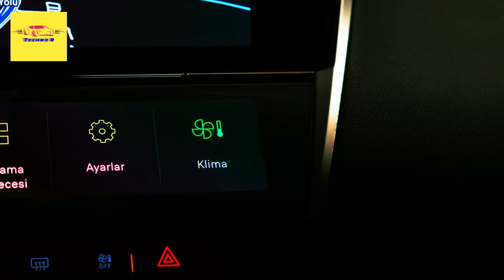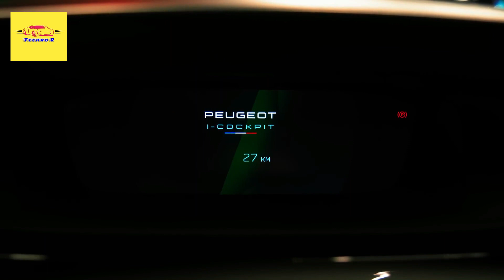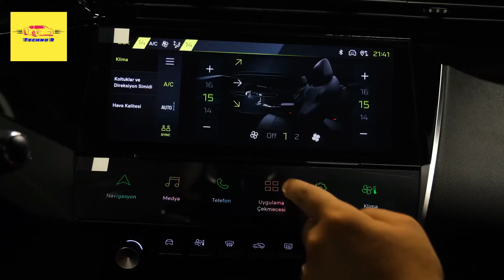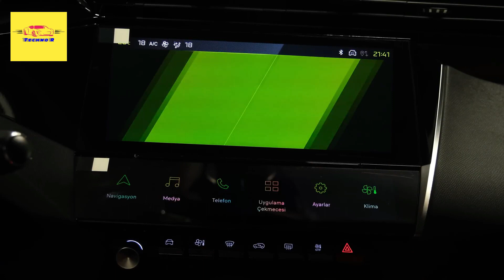2023 Peugeot 408 Visual Review - Practical family car with a lovely interior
2023 Peugeot 408 Visual Review - Practical family car with a lovely interior

Is the Peugeot 408 a good car?
This is the Peugeot 408, and it’s a bit like one of those half and half pizzas where you can get a different topping on each side when you’re feeling indecisive. You see, while it sort of looks like a big, chunky saloon, at the rear in particular there’s more than a hint of SUV. It's a little bit of this and a little bit of that.

As a result, this is a tricky car to pigeonhole. It’s roomier than the similarly priced Honda Civic saloon, but it’s hard to imagine these two being on the same shortlist. The Skoda Octavia is a bit more practical than the 408, but again, feels like a loose comparison. There are coupe-SUV options such as the Renault Arkana and Cupra Formentor that are perhaps closer, while the Citroen C5 X – with which this car shares much of its make-up – has a similar oddball shape.

It’s hard to judge the Peugeot 408’s aesthetics, too. There’s no denying that there are some cool details, such as the rear end’s integrated spoiler and 3D flashing lights, but the chunky lower bumper doesn’t look so slick. It starts on 17-inch alloy wheels but these would look lost in the arches; our test car’s 19-inch wheels work well, with 20s as big as they go.

Up front, the big grille looks great with its body-coloured inserts, and the headlights and signature fang-like running lights are also pretty stylish. But when you take the car in as a whole it’s not quite so cohesive, with lots of awkward angles fighting against each other.

Inside it’s another story. Peugeot makes some great cabins, but this might just be its best yet, with a smart dashboard design and high-quality, posh materials. It’s definitely better than you’d find in a Volkswagen or even similarly priced Audis.

The infotainment system is another highlight. The menu design is slick and easy to use, with buttons beneath the main screen that can be personalised to the functions you use the most. You also get wireless Apple CarPlay and Android Auto as standard. Despite all this good, it’s still annoying that you have to press a button to access the on-screen climate controls instead of just having physical buttons and dials.

2023 Peugeot 408 Visual Review - Practical family car with a lovely interior